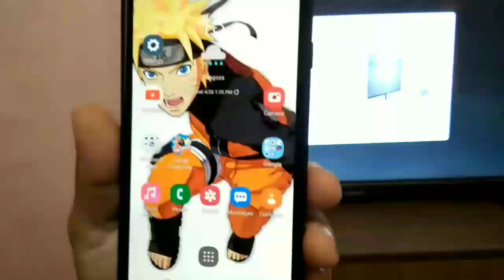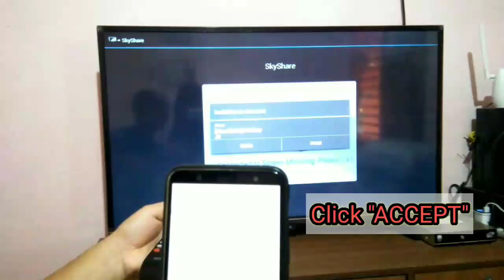How to CONNECT your PHONE to TV | Screen Mirroring | Wireless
How to CONNECT your PHONE to TV | Wireless

This video shows kung papaano i Connect young Phone natin sa TV, ito ay Wireless, HOW TO CONNECT YOUR PHONE TO TV gamit lamang ang SmartView features sa ating Phone, ang ginamit kong TV dito ay Sky worth at Samsung nman ang phone..
mdalai lng itong gawin khit ibang brand na TV ang gagamitin ntin..
Panoorin hanggang dulo ang HOW TO CONNECT YOUR PHONE TO TV...
sana nagustuhan ninyo ang video na ito Screen Mirroring kung tawagin na kung saan i Connect mo ang iyong Phone sa TV ng Wireless. maraming salamat po..